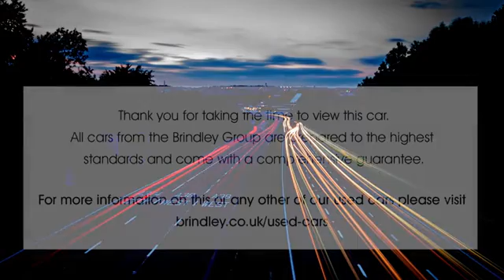BG20HVS for sale with Brindley Kia Wolverhampton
For sale BG20HVS from Brindley Kia Wolverhampton. Don't miss out on your next used car come down and test drive it today!